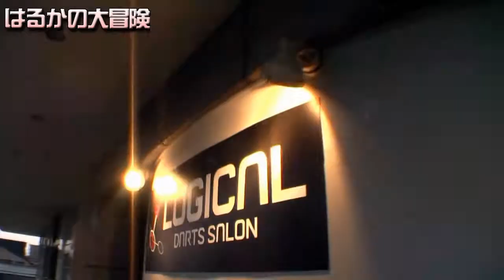はるかの大冒険ダイジェスト haruka ainai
UST配信番組〜ダーツ超人列伝〜

この動画はダイジェスト版です。本編はUSTREAM配信番組〜ダーツ超人列伝〜内でご覧いただけます。

○はるかの大冒険4回目○
　今回の「はるかの大冒険」は石川県金沢のダーツバーＬＯＧＩＣＡＬ（ロジカル）にてイベントを行いました。
とっても楽しい店長さんがいるお店でイベントにお呼ばれしました。
あいない晴嘉の密着ダーツドキュメント！お見逃しなく！

番組説明
「ダーツ超人列伝」はあいない晴嘉がメインパーソナリティーを務める、USTREAM配信生ダーツ番組！毎回素敵なゲストを迎えてダーツの魅力をお届けするステキな一時間­。ホットな話題、試合の結果などをお伝えするダーツニュース。VSフェニックスを使った生対戦では、全国のダーツバーからの対戦を受付中！プレゼント企画も用意しておりま­す！

そして、毎回好評の「はるかの大冒険」本編も放送中！
「はるかの大冒険」は、プロダーツプレイヤーの あいない晴嘉 がメインパーソナリティーを務める「ダーツ超人列伝」の中のミニコーナー。 あいない晴嘉がビデオカメラを持って色んなところに行ってきます。ダーツイベントはもちろん、プライベートにも迫ります。 普段は見られない はぁちゃん のオフショット満載！　すべてのダーツプレイヤー、はぁちゃん ファンに送ります！

: JUSTDOMOVIE （イベント動画写真）
: CUESHOP.JP （ビリヤードグッズ通販サイト）